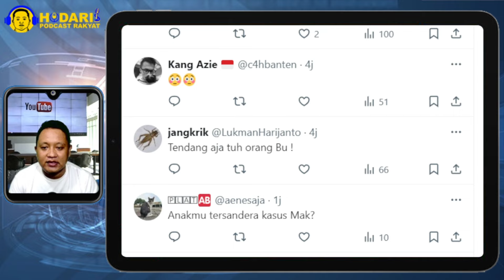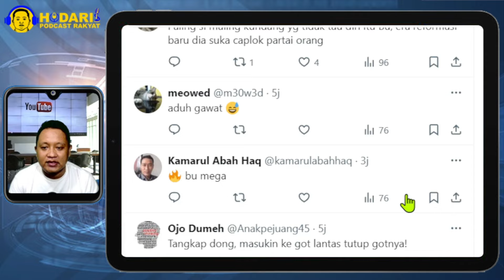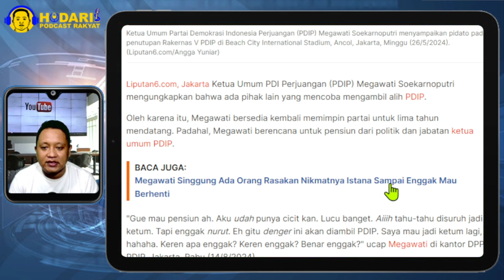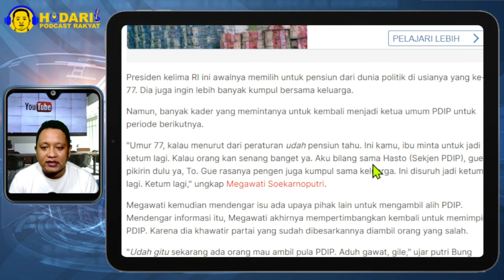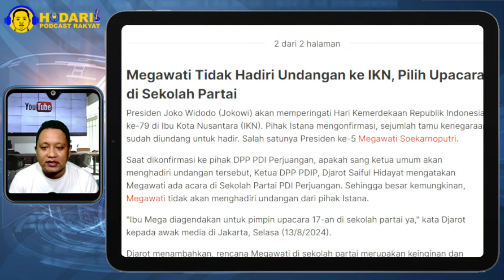PDIP MAU DIREBUT JOKOWI...!! ADUH GAWAT, MEGAWATI SEBUT ADA ORANG MAU AMBIL PDIP, TUKANG BEGAL!